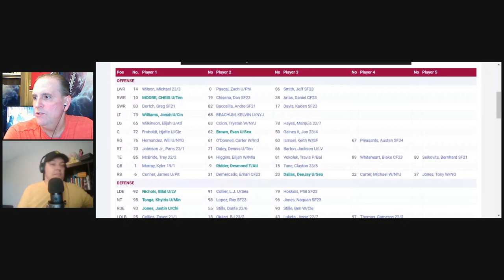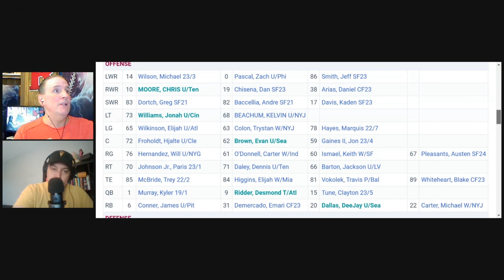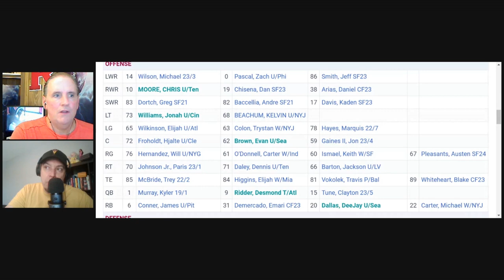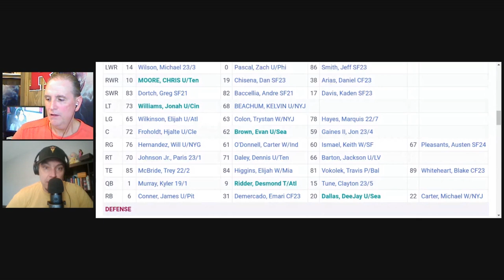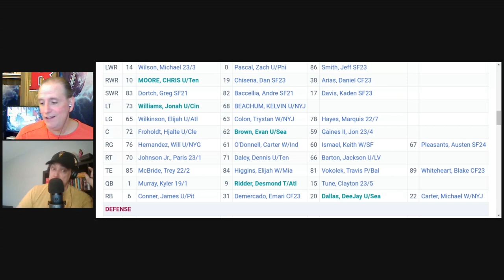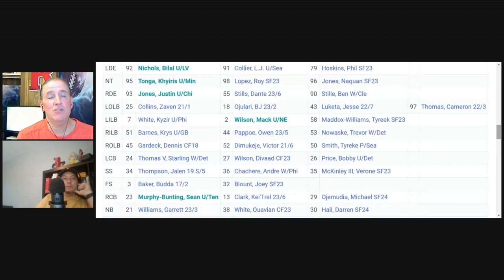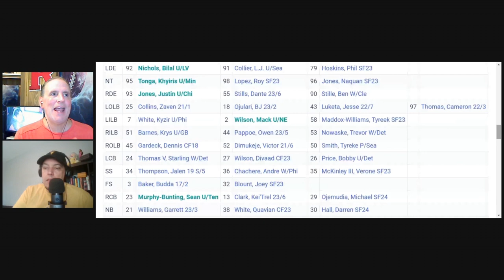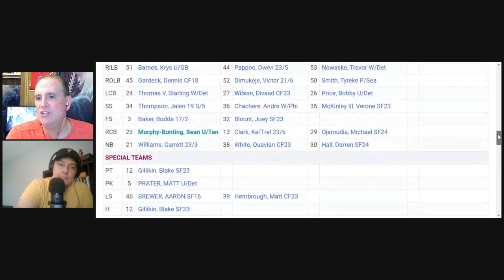Arizona Cardinals Preview: The 2024 NFL Draft!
CardinalsNFLDraft2024 KylerMurray ArizonaCards A preview of the NFL Draft with Jess Root, site editor for CardsWire.USAToday.com. Jess gives a preview for Arizona by breaking down the Cardinals biggest needs for the NFL Draft and makes the case for Kyler Murray being a Cardinal for life.

For the best Arizona Cardinals coverage online, check out CardsWire.USAToday.com…